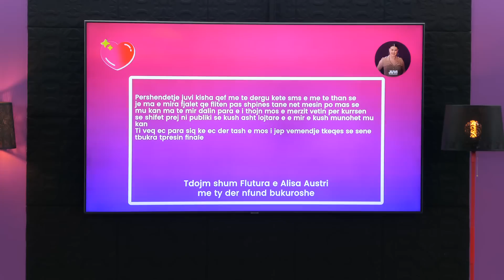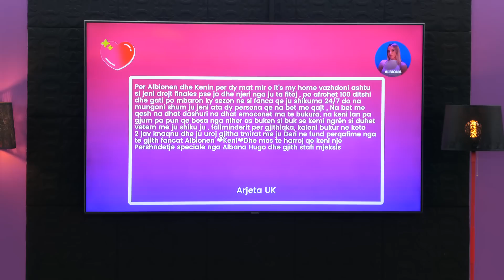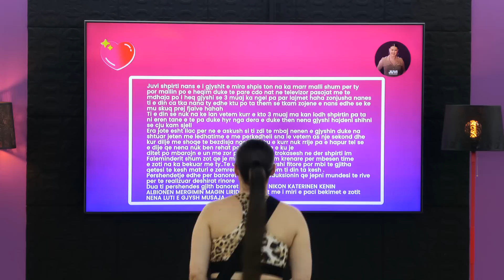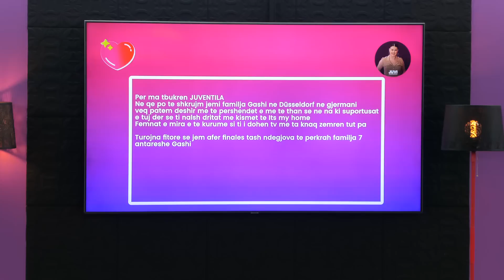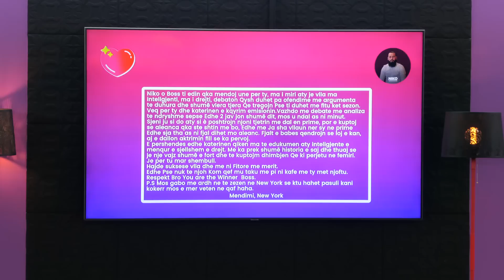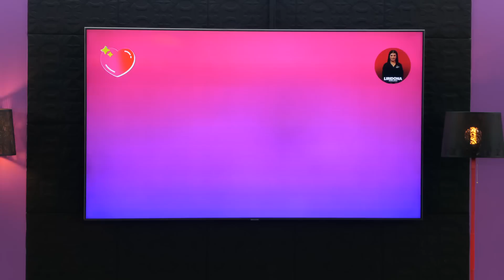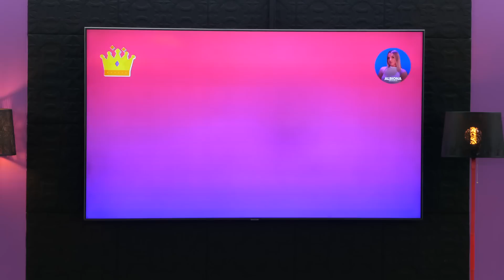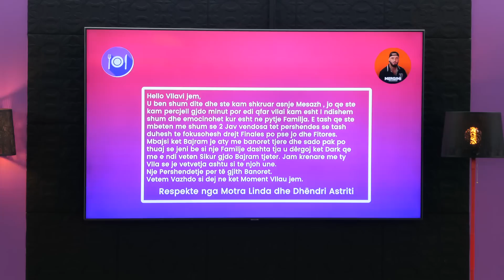Banoret lexojne mesazhet dhe shohin Dhuratat nga publiku dhe fansat - itsmyhome.live - 26.06.2023